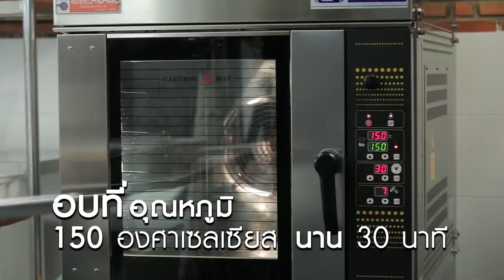รายการ "อดเปรี้ยวกินหวาน" อ.ยิ่งศักดิ์&ครอบครัว ขอเสิร์ฟความอร่อย EP.160 [3/3]